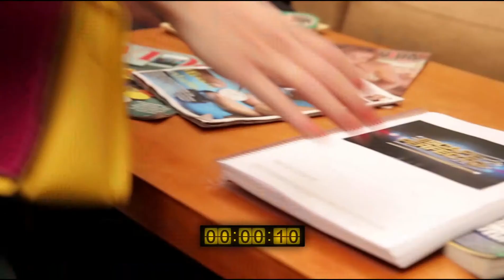¡Muy pronto vas a disfrutar con Escape Perfecto!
¡Mirá cómo Lali González ya está lista para jugar en el programa!